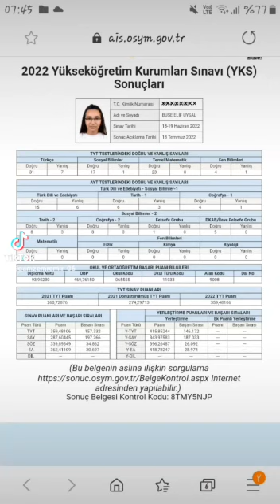BİTTİĞĞĞ...Gazi Üniversitesi Eğitim Fakültesi